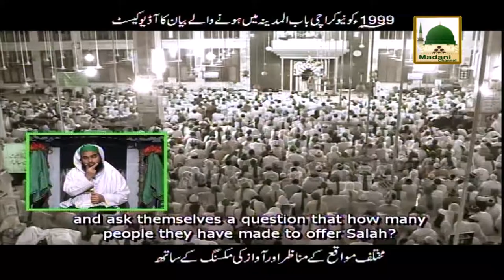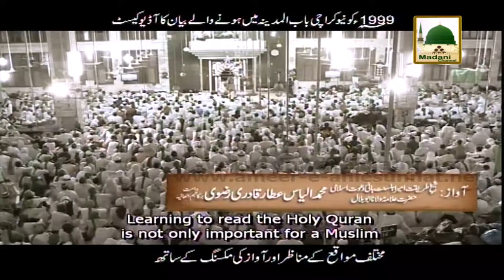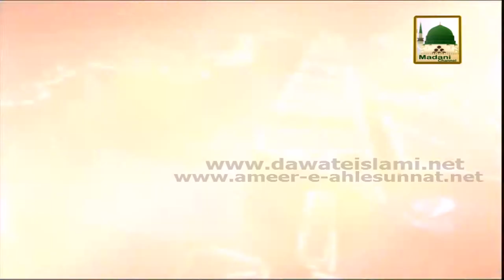Bayan e Ghaus e Azam - Islamic Speech - Maulana Ilyas Qadri (Part 02)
Sheikh-e-Tareeqat Ameer-e-Ahle Sunnat Hazrat Allama Molana Ilyas Attar Qadri deliver one of the best Islamic Speech (Bayan) on the topic of Bayan e Ghaus e Azam .